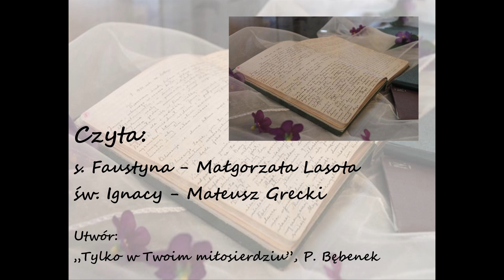23 Marzec - Medytacje na godzinę miłosierdzia